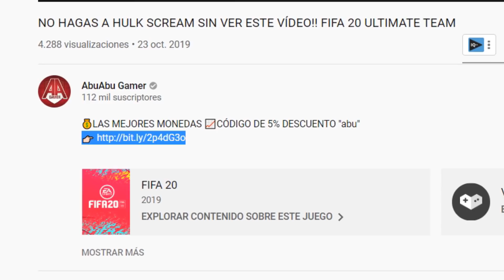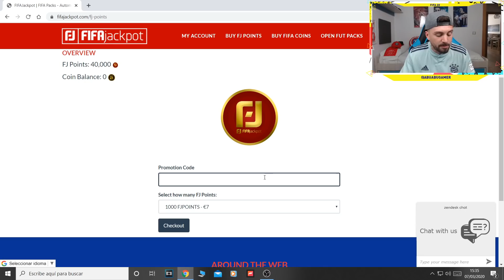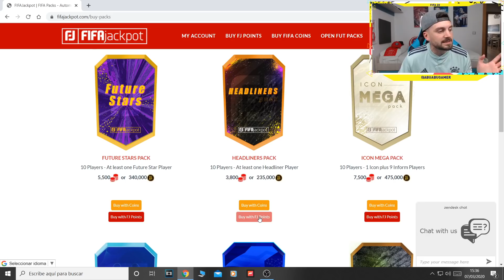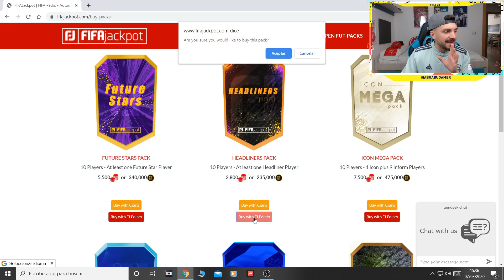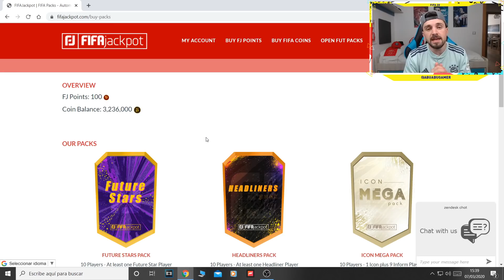MI NUEVO EQUIPAZO HÍBRIDO PARA FUT CHAMPIONS !! FIFA 20 ULTIMATE TEAM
🔥Sígueme AQUÍ🔥

Un saludo!